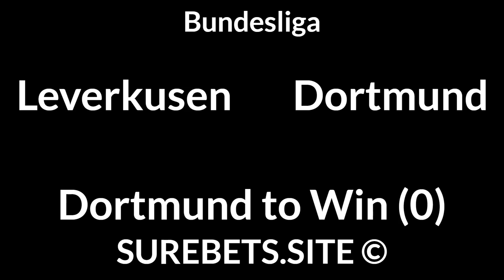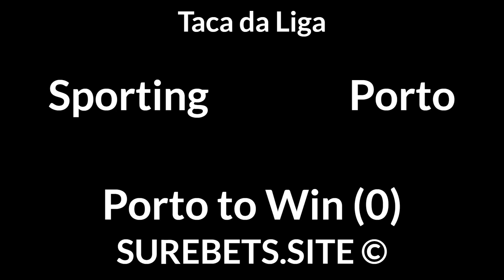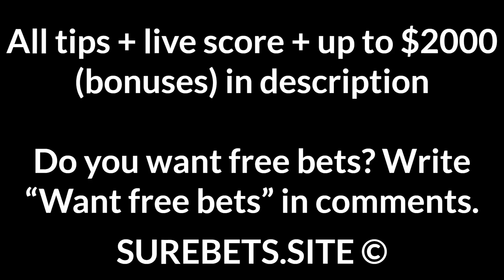Football Betting Tips Today — Premier League, Bundesliga, Super Lig, Taca da Liga Predictions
Leicester City vs Chelsea
Draw

West Ham vs West Brom
BTTS

Hertha vs Hoffenheim
Hertha to Win (0)

Goztepe vs Genclerbirligi
BTTS

Sporting vs Porto
Porto to Win (0)

Anderlecht vs Charleroi
1X + Total Under (3.5)

Watford vs Barsnley
Watford to Win